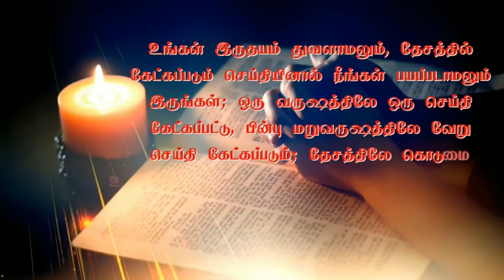Daily Devotional - Madiwala Christ Church